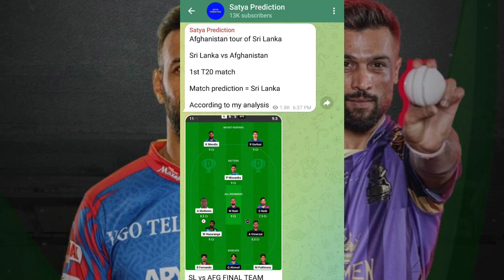कौन जीतेगा | PSL 2024 Karachi Kings vs Quetta Gladiators | KAR vs QUE aaj ka match kaun jitega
KAR vs QUE 16th match prediction

KAR vs QUE match Kaun jitega

Today wpl match prediction

PSL 2024

Karachi Kings vs Quetta Gladiators

Karachi Kings vs Quetta Gladiators match kaun jitega

Karachi Kings vs Quetta Gladiators match prediction

Karachi Kings vs Quetta Gladiators 16th Match

Kon jitega aaj ka match

कौन जीतेगा आज का मैच

Deepu sports does no provide gaming or gambling capabilities on its channel it is a sports important channel